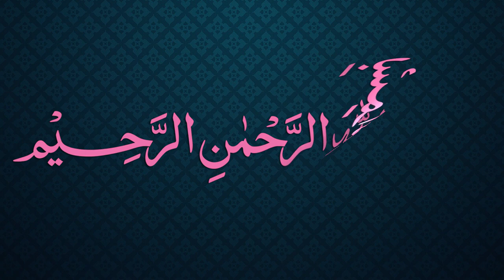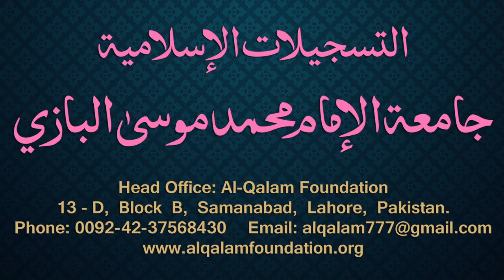Siraji Dars - 55 - Page - 029 - Maulana Muhammad Zuhair Albazi - 09/01/2011